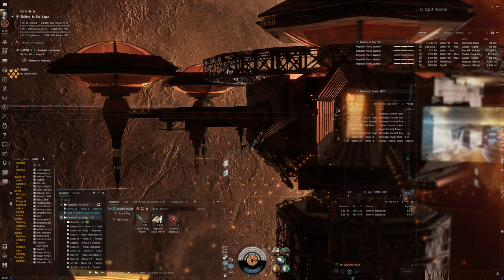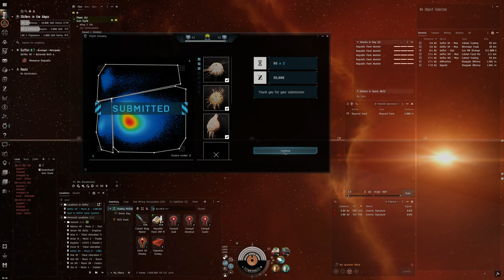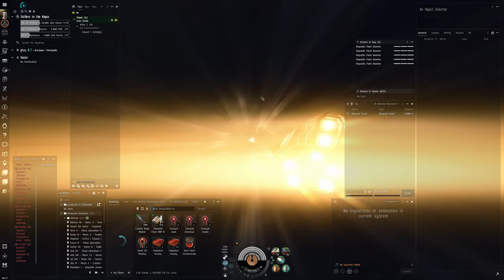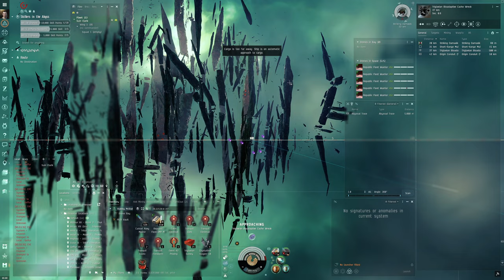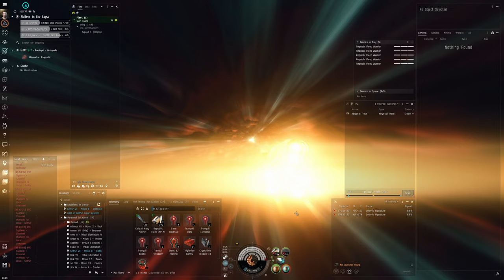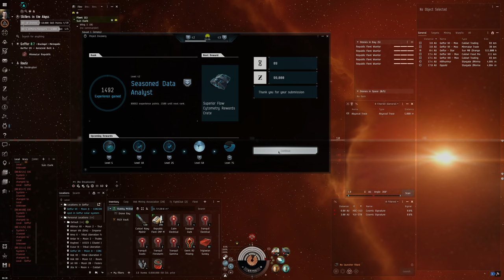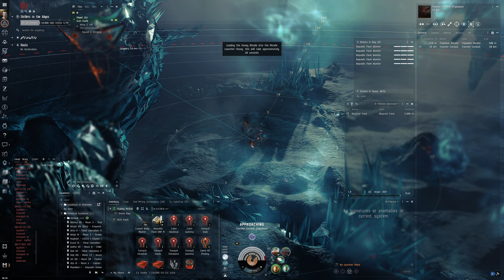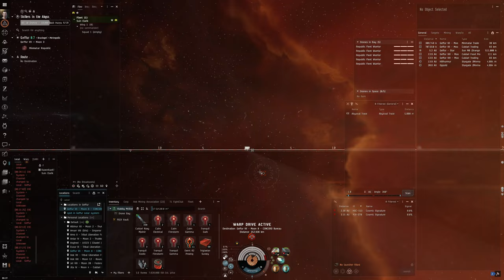Hello World: EVE Online Alpha Experience, Day 221